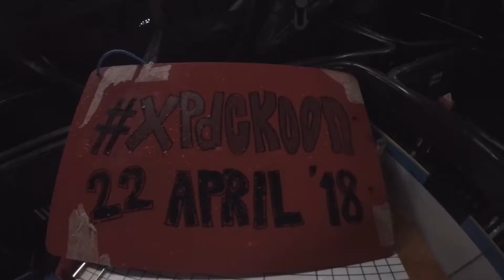Menjelajah ( Explore ) dan Menyelam ( Dive ) di Terumbu Karang Laut Pulau Koon, MALUKU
Video singkat penjelajahan perairan Pulau Koon dan sekitarnya. Diambil pada kegiatan Reef Health Monitoring TPK Pulau Koon, Kab. Seram Bagian Timur oleh USAID SEA yang dilaksanakan oleh mitra pelaksananya WWF-Indonesia pada 9 - 22 April 2018

Footage: Jibriel Firman, Irwan Hermawan